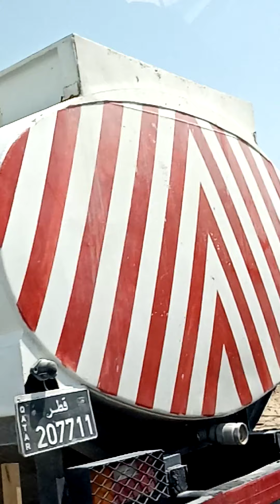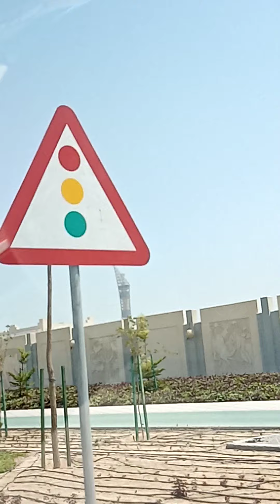Going somewhere/sabay hulog ng pang allowance